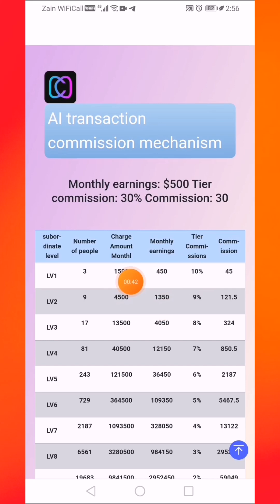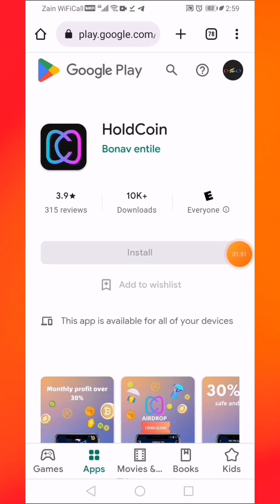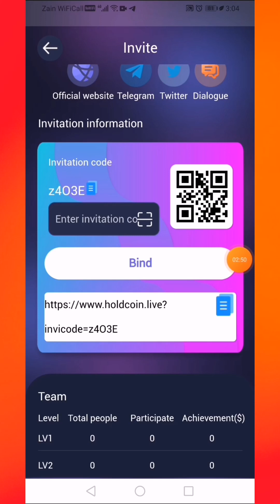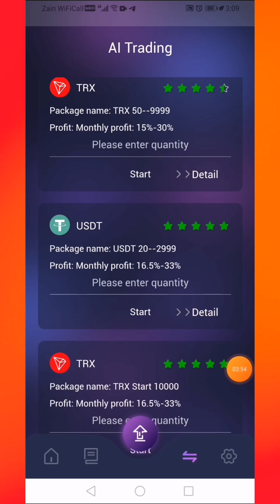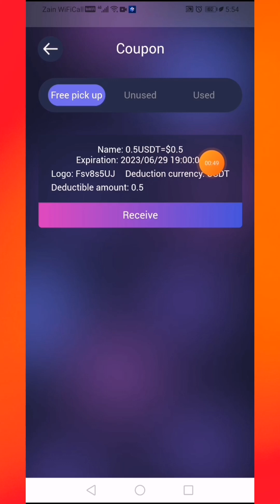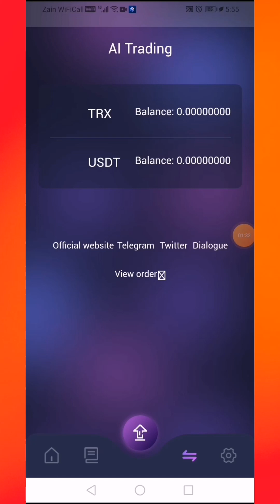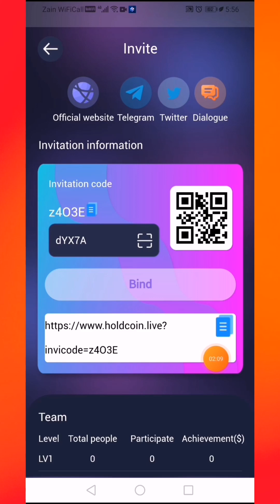Holdcoin Big Trading Wallet 2023 || 285$ Free HDC Token Don't Miss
@YT Bitz ytbitz usdt. trx. freebitcoin bitcoin.

Invite code..
z4O3E